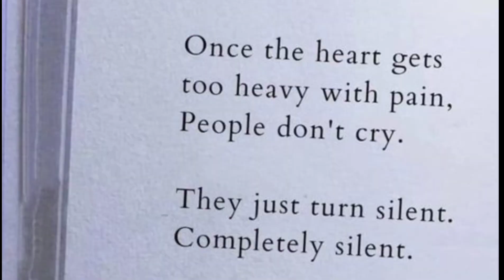Birthday Pics Of Maanya And Family Members 📸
Pls watch the video on Maanya's Birthday Pics and enjoy and also comment on the video.